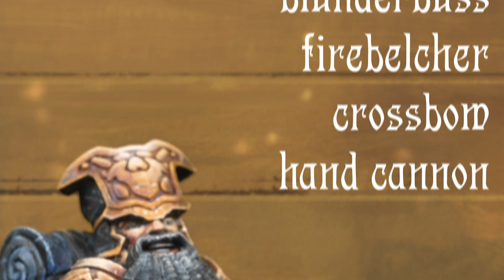Meet the League - Karzel Runesbane